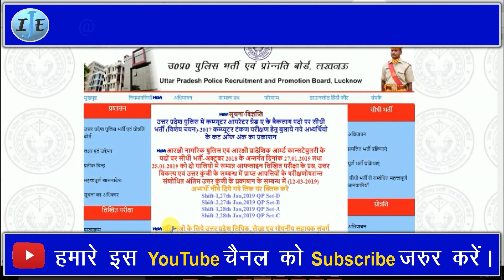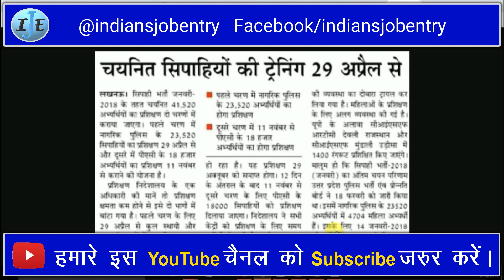UP Police medical 2019 का Notice आ गया है, up police medical,up police medical date 2019,upp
Civil Police 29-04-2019 and  PAC 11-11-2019

This video is news of UP Police medical 2019 का Notice आ गया है, up police medical,up police medical date,up police medical date 2019.

and SUPPORT

up police medical date,
up police medical date 2018,
up police,
उप पुलिस कांस्टेबल मेडिकल डेट न्यूज़,
उप पुलिस कांस्टेबल मेडिकल डेट न्यूज़ 2018,
यूपी पुलिस का मेडिकल कब होगा 2019,
up police medical,
up police medical date 2019,
उप पुलिस कांस्टेबल मेरिट लिस्ट फॉर मेडिकल
upp medical date 2019,
उप पुलिस कांस्टेबल भर्ती हाई कोर्ट न्यूज़ 2018,
UP POLICE BHARTI MEDICAL ,
UPP MEDICAL ,
UP POLICE KA MEDICAL KAB HOGA,

Up police 41520 medical date | up police 41520 medical kab hoga | up police update | up police
Up police 41520 medical update | up police update | up police medical kab hoga
Up police bharti 2018 || एक नया अपडेट || भर्ती प्रक्रिया से संबंधित,@ije
मेडिकल अभी तक क्यों शुरू नहीं हुए up police medical,up police medical date 2018,@ije
UP POLICE BHARTI MEDICAL | UPP MEDICAL | UP POLICE KA MEDICAL KAB HOGA |,@ije